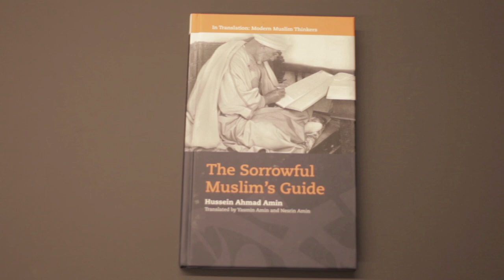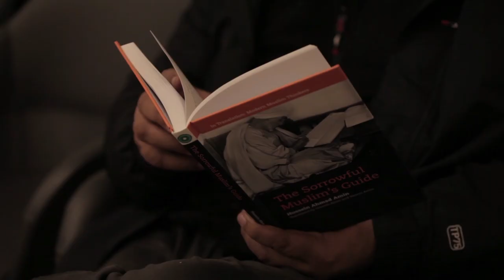Interview with Nesrin and Yasmin Amin - Translators of The Sorrowful Muslims Guide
The translators share insights into the book